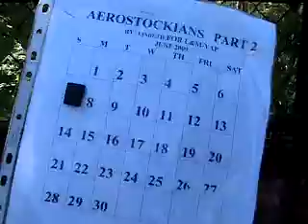(#727 L&M-YAP-L102) AERO HEAD IN TRANSITION - HIGH UPON THE CHAIN OF EVOLUTION (4)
HERE NOTICE THE ROUND WHITE ORB-LIKE SHAPED OBJECT BEHIND HIS HEAD. NOW GO TO MY FIRST VIDEO S-1, AND NOTICE THE SAME ROUND WHITE ORB-LIKE OBJECT AS A PART OF HIS HEAD. This aero is at the last or next to last stage before final transition into an Aerostockian Tribesman; the physical aero. As a physical aero he studies and learns to become a certifiable scientist. This aero is visible to the naked eye and he is 100% physical and not a spirit like the clansman. When seeing him with your naked eye you clearly see he has a human-monkey face and spider type legs, etc. By the way always listen closely for voice sounds in aerostockian videos because these insects do speak English. Also to see how smart they are go to my videos of the Dragon Fly, titled, (#536 & #540 L&M-YAP) AERO INSECT BEHAVIOUR.